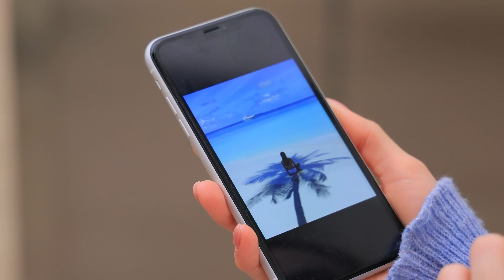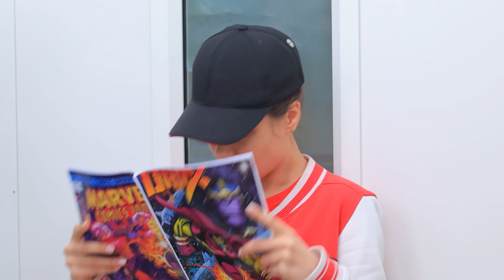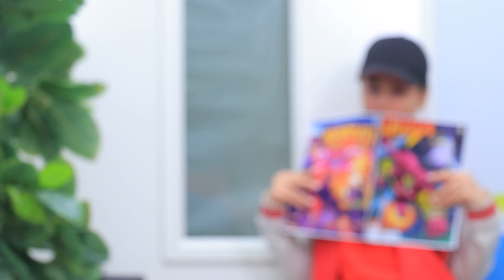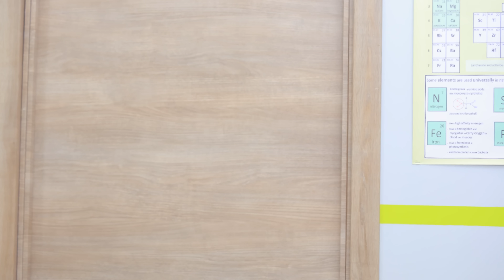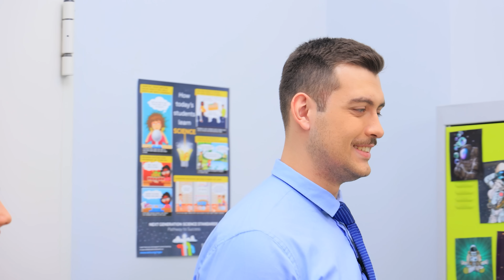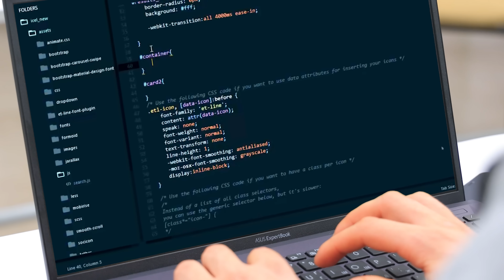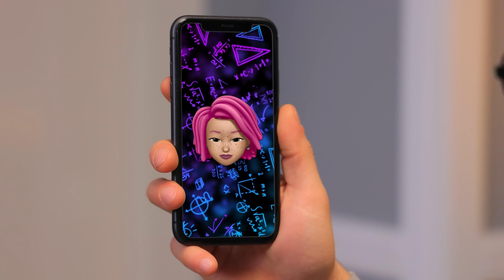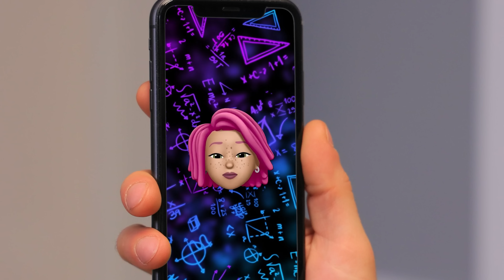Szczęśliwe kontra Pechowe Związki! Trójkąt Miłosny!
Związki mogą być szczęśliwe i nieco mniej. Są jednak takie, które są najbardziej zagmatwane, a mianowicie trójkąt miłosny. Są to najbardziej skomplikowane relacje.